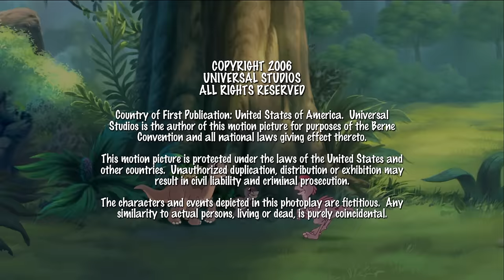Threehorn Vs. Clubtail! 🤺 | The Land Before Time | Full Episode | Mega Moments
Ruby's first Star Day (her birthday) in the Great Valley has Ruby missing her family. But when the other kids decide to throw a surprise "Giving Ceremony" to make Ruby feel better.